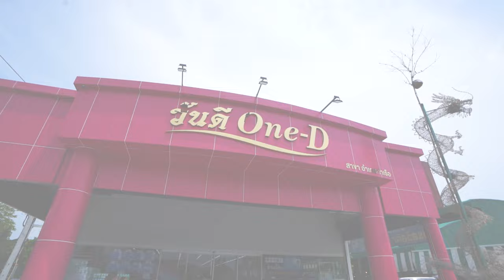อาจารย์ยิ่งศักดิ์ จุดประกายเมนูสร้างสรรค์ เมนูก๋วยเตี๋ยวเรือ | คุกกิ้งกูรู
สามารถรับชมรายการคุกกิ้งกูรู ย้อนหลังและติดตามรายการอื่นๆ ของ อ.ยิ่งศักดิ์ พร้อมสูตรอาหารอีกมากมายได้ที่   @YingsakfoodTV

▲Line @yingsakfood